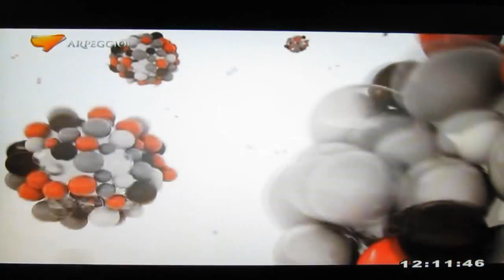Ravel - Le jardin féerique / Fabiana & Paula Chávez - piano four-hands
Fabiana & Paula Chávez blind twin sisters play Ravel, Ma Mère l'Oye, Le jardin féerique.
Arpeggio TV.